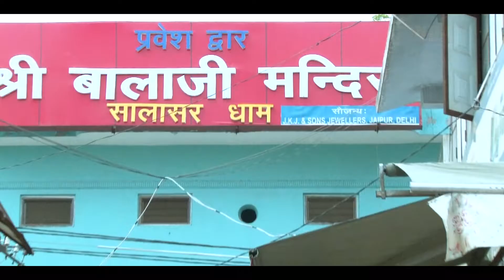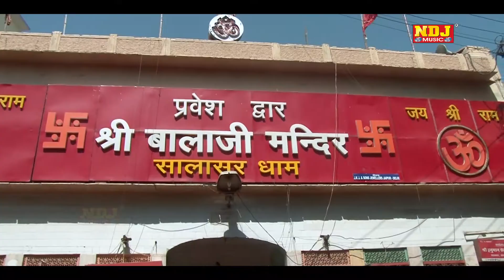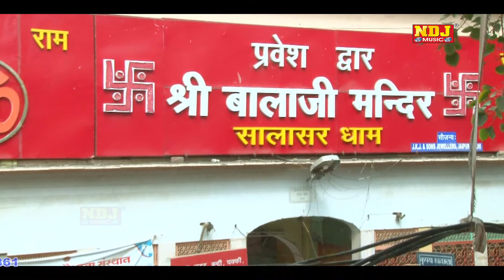Balaji Ke Laadle | Superhit Haryanvi Balaji Bhajan 2022 | Sonu Garanpuria & Anjali Ragav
Title :- Balaji Ke Laadle

Singer :- Vinnu Gaur

Song :-  Balaji Ke laadle

Artist - Sonu Garanpuria & Anjali Ragav

Writer :-  Rammehar Mehla